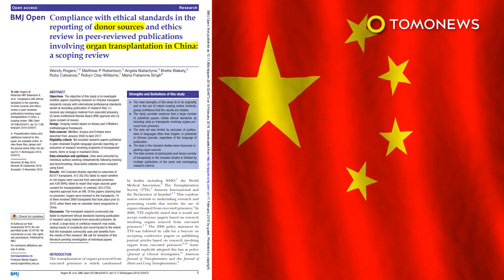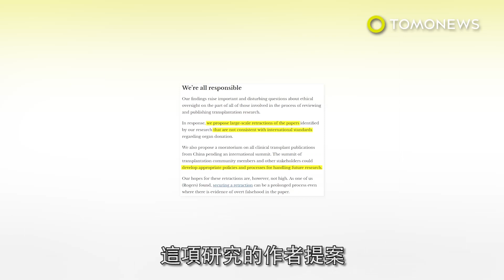中國器官收割用來做移植？醫學研究鐵證指控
一項有大量證據的新研究指出，中國政府會從囚犯的身上偷器官。這項研究發表在醫學期刊《BMJ Open》上，回顧了2000年1月到2017年4月發表的445篇醫學論文。收集的數據中有85477例移植手術。器官和移植手術都是在醫學研究中常見的詞彙。不過，要發表這樣的論文，必須達到下列三個標準：手術的生物材料，不能取自被處決的囚犯，也必須得到人類研究倫理委員會的批准，還必須取得捐贈者的同意。研究發現，回顧的8萬5千多篇論文中，絕大多數都不符合這些標準。研究結果顯示，有92.5％的論文都沒有透露使用的器官，是不是來自被處決的囚犯。更驚人的是，有99％的論文沒有寫器官捐贈者，是不是同意捐贈。在這樣的狀態下，卻有73%的論文宣稱已經取得人類研究倫理委員會的批准。但是這些器官到底從何而來？2010年之前發表的19篇論文記載，論文裡的移植手術使用的器官，是捐贈者自願捐贈的。但是，中國在2010年之前，根本就沒有任何大體器官捐贈規劃。因此這項研究的作者們認為，沒有寫明來源的器官，可能是透過強制從貪腐囚犯或良心犯身上「器官收割」獲得的。這項研究的作者提案撤回不符合國際道德標準的論文。他們也呼籲器官移植團體聚集，為未來的論文制定新的政策。